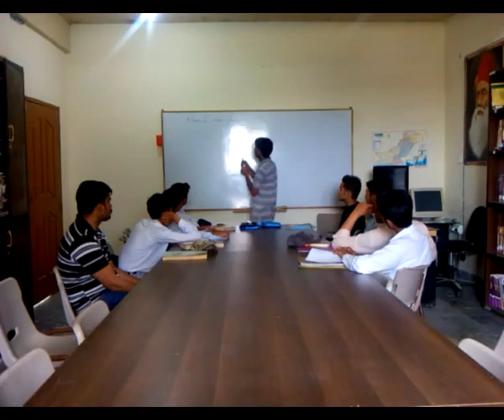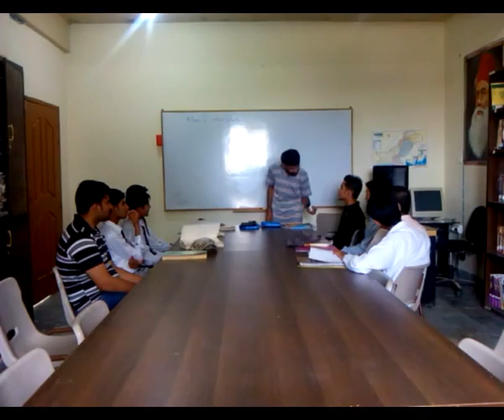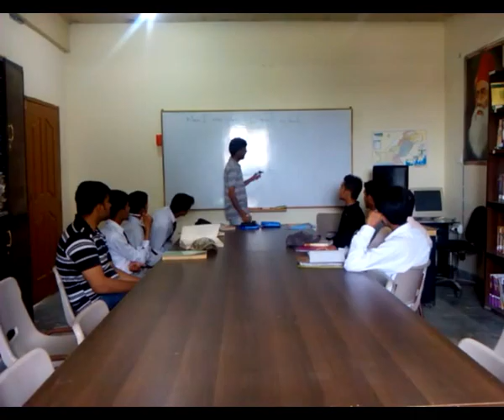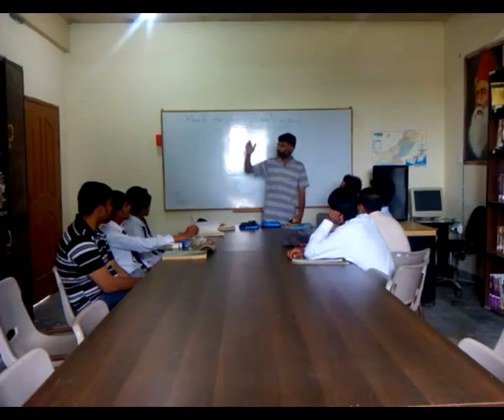Dr. M Rafi Mujahid at SILAH [CNB Campus], Islamabad [English Conversation] 25-05-2015_1-4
Let's learn English to understand/better/contribute (to) the world with a broader vision.
[Your smile for your brother is Charity (Prophet Muhammad صلی ا للہ علیہ و سلّم) / "Let us always meet each other with smile, for the smile is the beginning of love." (Mother Teresa)]